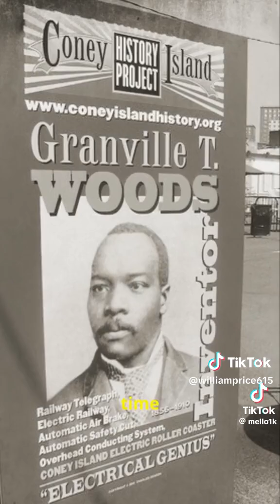Part 2 blackhistory Thank you granvillewoodson Edison won't get credit for your mindset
electrical telegram telephone railroad train underground train. Etcs.